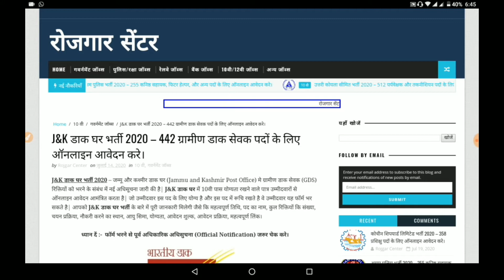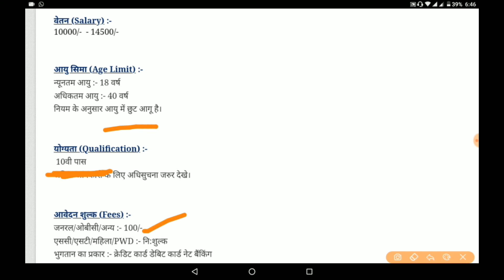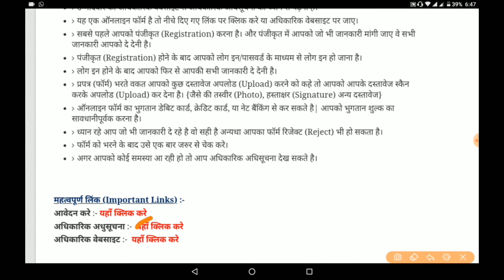Post Office Bharti 2020 | Sarkari Naukari | 10th pass job | No Fees | Salary - 14,500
Post Office Recruitment,
Post Office Vacancy 2020,
10th pass job,